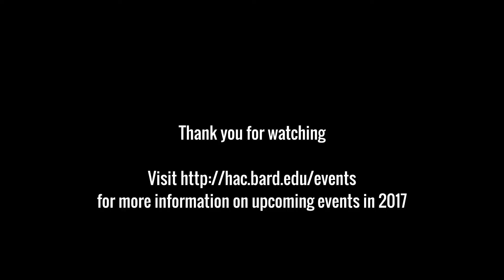Interview with Student Ryan Cason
Bard students responding to questions on democracy, in conjunction with the upcoming October Hannah Arendt Center conference, Crises of Democracy: Thinking in Dark Times.